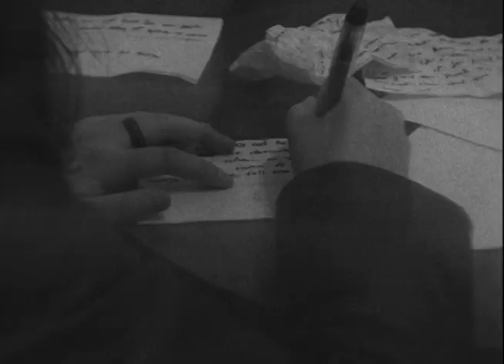Full Frame, Centre Stage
a film by Alyssa Aitken
4TH film non-sync sound
Ryerson University 2010
starring Katie Anderson